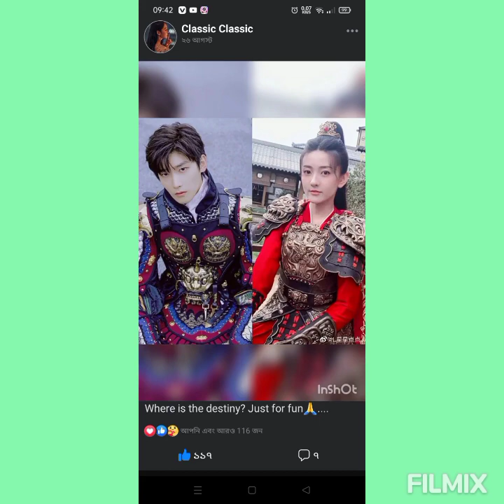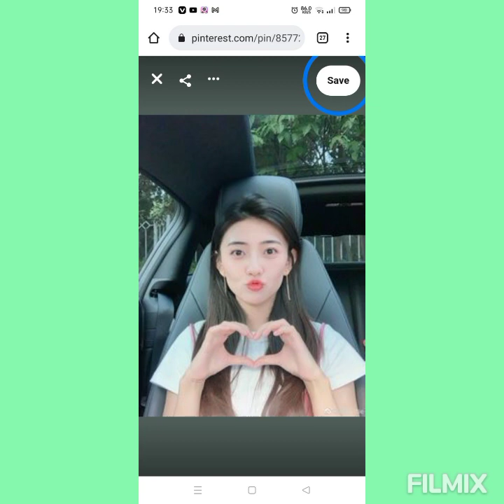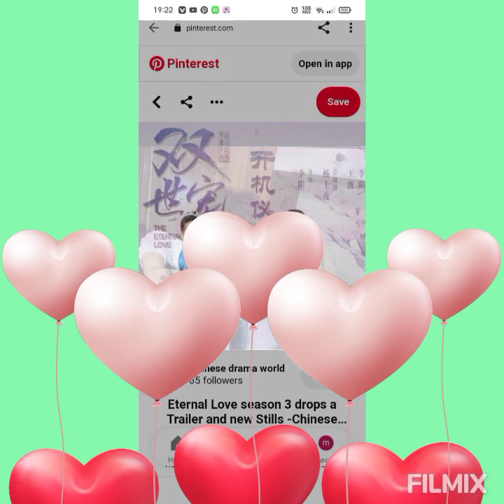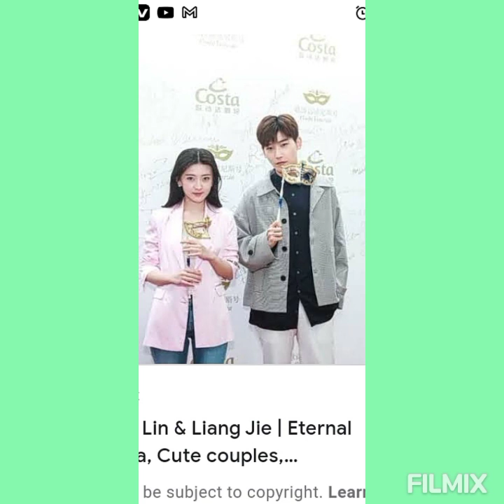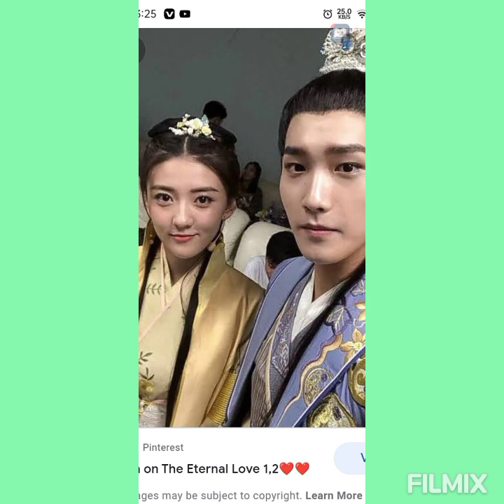xing zhao lin and liang jie lovely heart touching moments